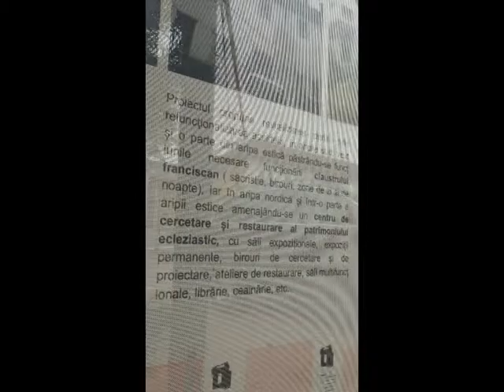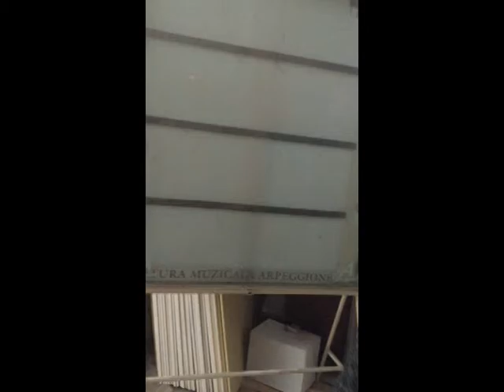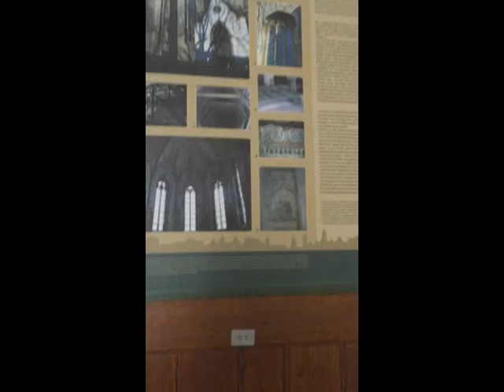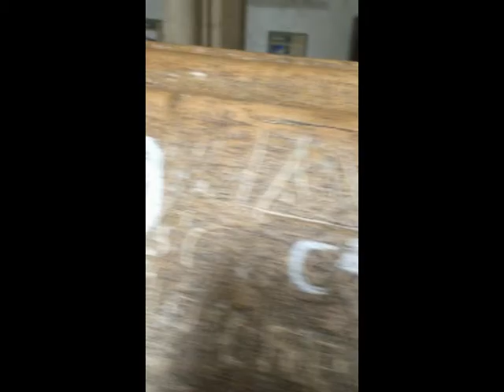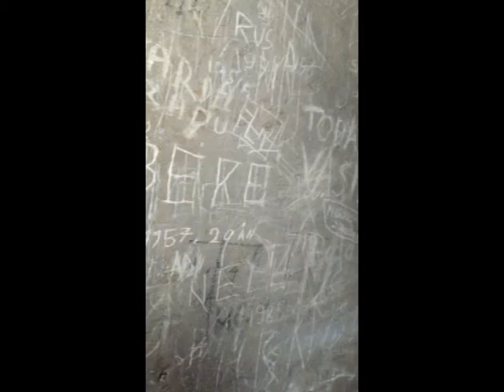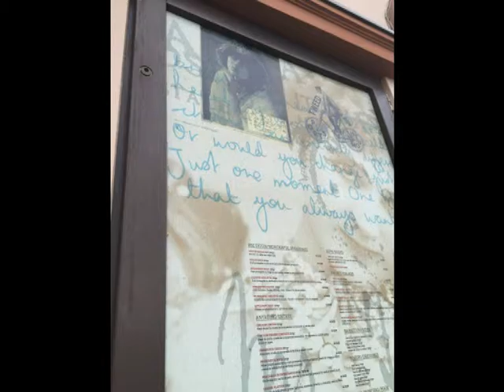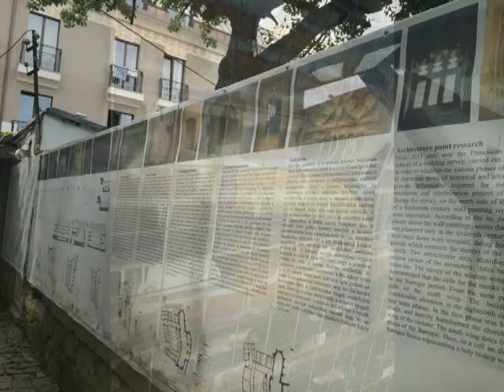CLUJ-NAPOCA /KLAUSENBURG / Siebenbürgen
Ehemalige Kunstschule/ Musikschule in
 Franziskaner Kloster
ein Stück Geschichte  -  Klausenburg
2015